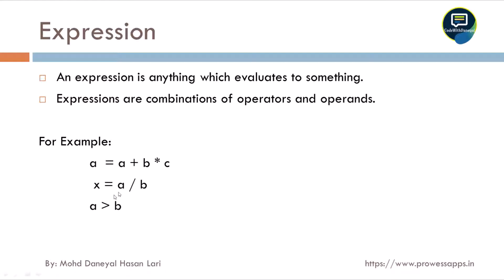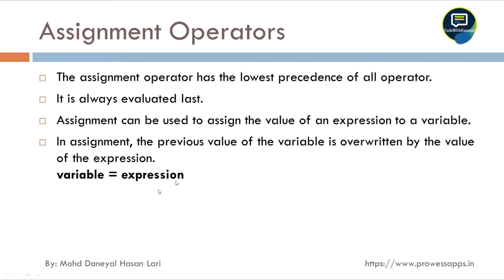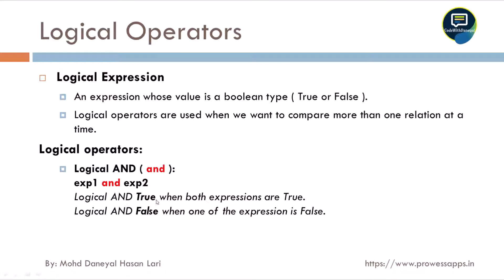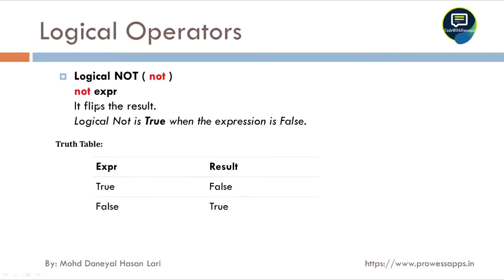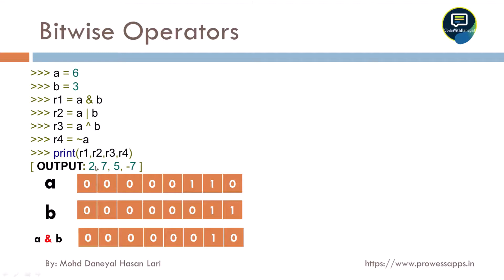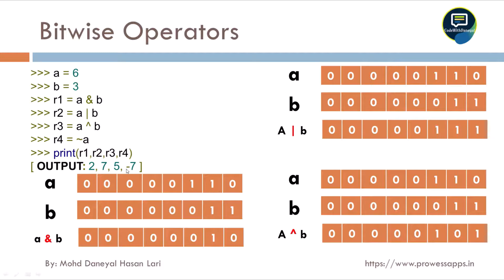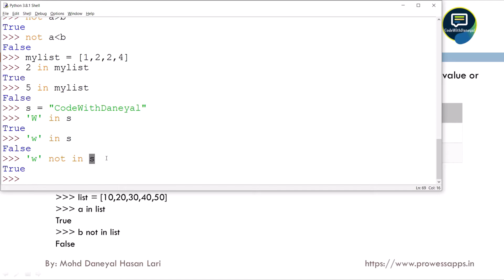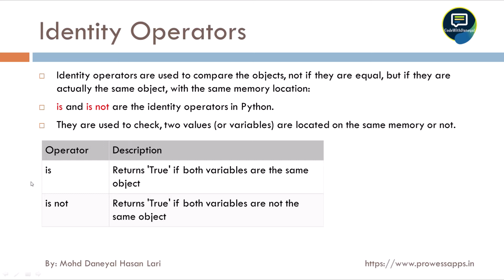Operators in Python in Hindi | Python Tutorial in Hindi | Learn Python in Hindi | #8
In this video, you will learn about the Operators in Python.

Operators
Operators are special symbols that perform specific operations on operands and then return a result.

Types of Operators:
           Arithmetic Operators.
           Assignment Operators.
           Relational Operators.
           Logical Operators.
           Bitwise Operators.
           Membership Operators.
           Identity Operators.

   2. By paying a small amount.
          This amount means a lot

          daneyallari@okhdfcbank